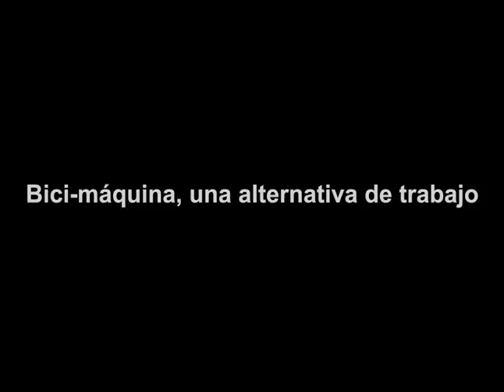Bici-máquina una alternativa de trabajo